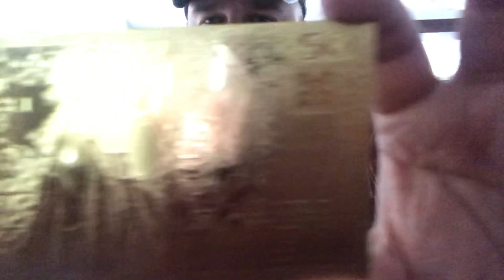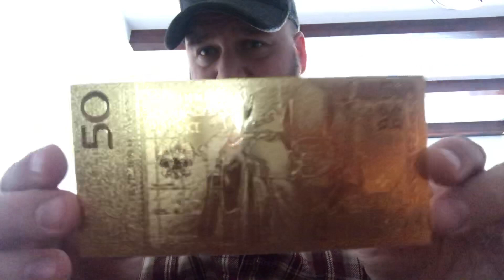ⒶⓁⒾⒺⓍⓅⓇⒺⓈⓈ „Pozłacany” banknot 50zł ... z ⒶⓁⒾⒺⓍⓅⓇⒺⓈⓈ